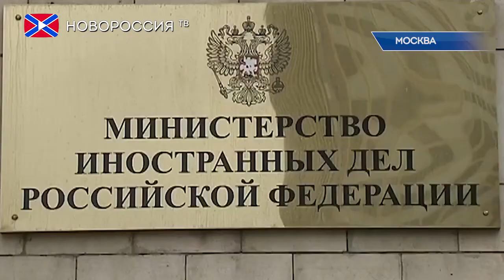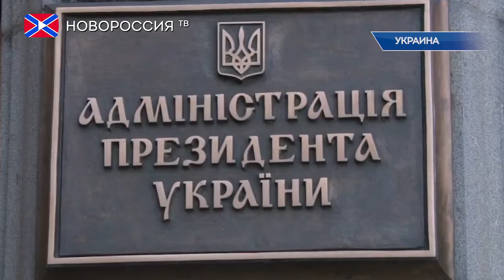Лента новостей на "Новороссия ТВ" в 13:00 - 2 декабря 2019 года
- Лавров оценил шансы восстановления отношений России и Украины.
- Немецкая газета назвала детали санкций США против «Северного потока — 2».
- В Великобритании заявили о необходимости деэскалации конфликта НАТО с Россией.